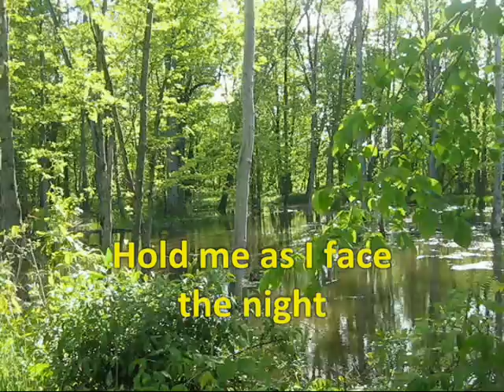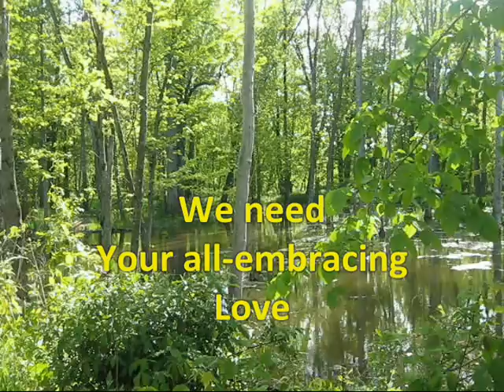Cry For Light (All Embracing Love)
This song was started nearly ten years ago as a simple tune with a single verse.  I felt led to make a new recording of this song in preparation for a video due to the message and its particular relevance to our current times.  As I practiced in preparation, I had an intense desire to write a new verse.  I knew I just had to sit down and let the words come.  Now, at last, this song is actually complete.

The main vocal line was literally recorded on my knees as I prayed the song to God.

The video footage is of the Thornapple River near our home in Middleville, MI.

Bass and background vocals by Bethany Aznoe.
All other instrumentation and vocals performed by Matthew Aznoe.